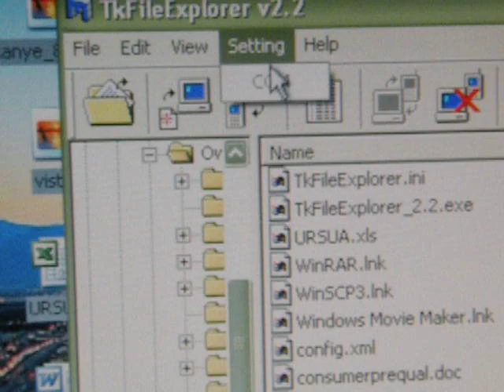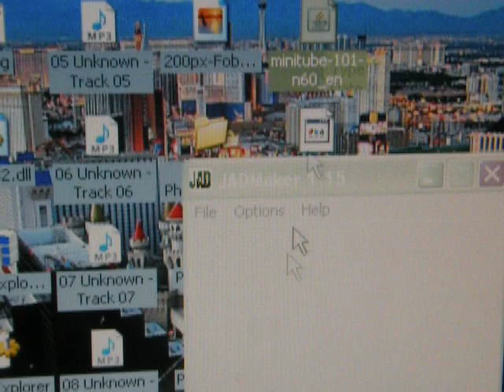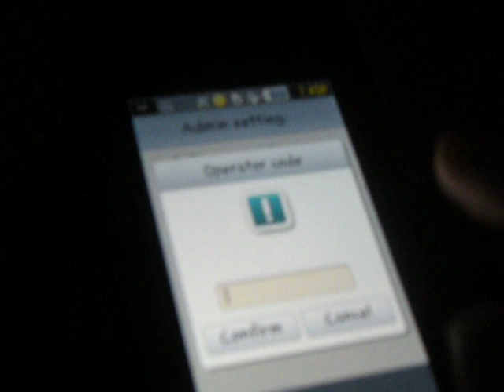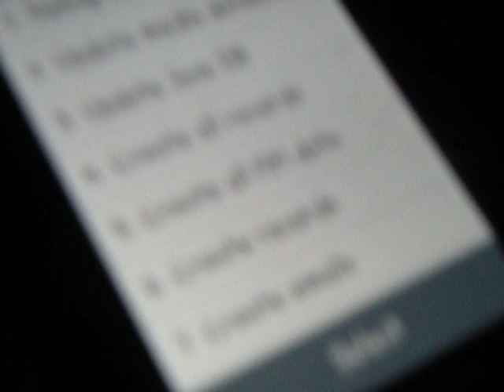Youtube App on the Samsung Behold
Sorry, I was kind of  in the rush of things.
First download tikiexplorer if you havent.
" cette archive rar "   click that link it will download. Download everything install samsung driver and open up tiki.
Second. download the Youtube app.
I used the  Youtube 2 for this video but I had the Youtube 1 first.
Third. open it up and  download a jadmaker.
Fourth- Just Open up Tiki. Then go to Exe/James/Games/ and make a folder Youtube.
Fifth- Go to where you save it and click download. exit out when it finished loading.
six-  now at this step you've put the files in the right folder and its time to install the program, from the dial pad type : *#6984125*# , now you're in the admin settings, USE AT YOUR OWN RISK. go to Internals, now you're prompted for a Master Key, *#9072641*# , now go to Storage Settings and Update Java Db.